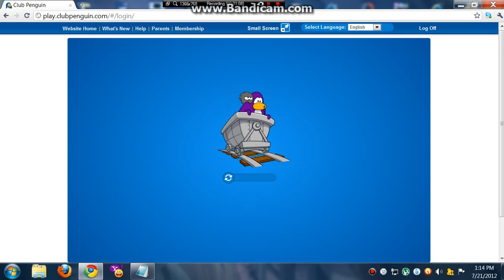Clubpenguin Ultimate Jam 2012 Part 3 ( DAY ITEMS! )